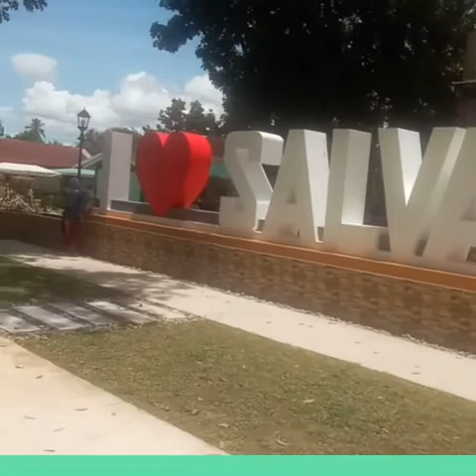Tana panoorin natin ang Beautiful Salvador hall and plaza..blogger Tirso Remollo..subscribe..